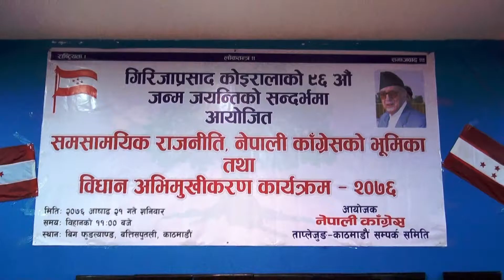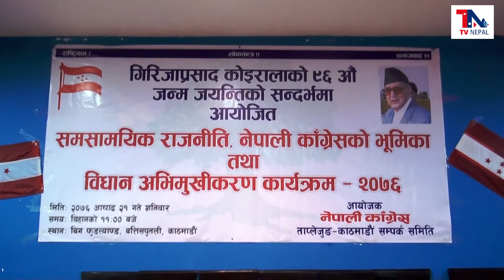समसामयिक राजनीति र नेपाली कांग्रेसको भूमिका तथा बिधान अभिमुखीकरण I डेलमान गुरुङ II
स्वर्गीय गिरिजा प्रसाद कोइराला को ९६ औं जन्म जयन्तीको सन्दर्भमा नेपाली कांग्रेस ताप्लेजुङ-काठमाडौं सम्पर्क समितिद्वारा आयोजित " समसामयिक राजनीति र नेपाली कांग्रेसको भूमिका तथा बिधान अभिमुखीकरण " कार्यक्रममा ताप्लेजुङका अग्रज व्यक्तित्व डेलमान गुरुङ I